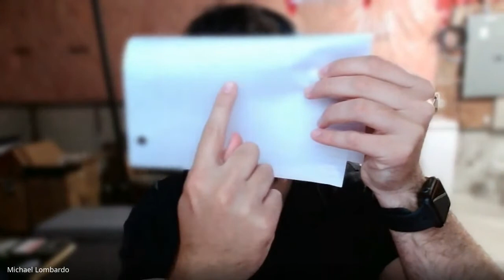3. Let There Be Sight, with Michael Lombardo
Today I have the pleasure of speaking with Michael Lombardo. Michael acted as a teaching assistant for my Computer Architecture course, which is where I first met him. We had some interesting conversations throughout the semester. He will be teaching my Data Structures course next semester, as a sessional lecturer.

Michael received his Bachelors of Science in Computer Science, with a Data Science specialization, from Ontario Tech University in 2019, and has continued to receive his Masters of Science in Computer Science, also at Ontario Tech. He has specialized on the applications of computer vision in various fields, including bioinformatics.

Michael has been in research since 2017.  Since 2018, he has been working under the supervision of Dr. Faisal Qureshi to develop video summarization tools using PyTorch and to conduct research on biological diagram comprehension.

Michael has been granted a plethora of honours throughout his research career, including three Ontario Tech University Undergraduate Student Research Fellowships, the Natural Sciences and Engineering Research Council of Canada Undergraduate Student Research Award, and the Ontario Graduate Scholarship, to name a few.

I am thrilled to speak with Michael, to learn more about the fascinating field of computer vision. I hope you find this conversation as thought-provoking as I did.

All of Michael's research can be found on his personal website. The following link will take you directly to the publications section:

If you'd like to get in contact with Michael, here is his info:

Feel free to drop me a line if you have any questions, or would like to be a guest on the show.